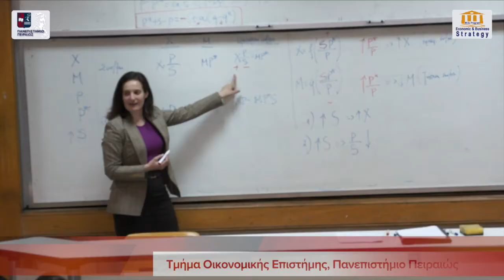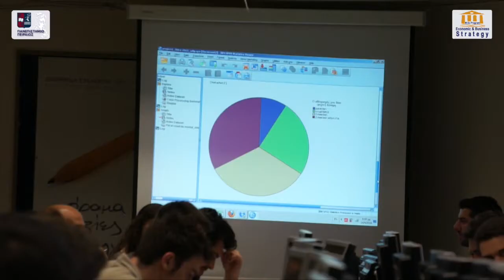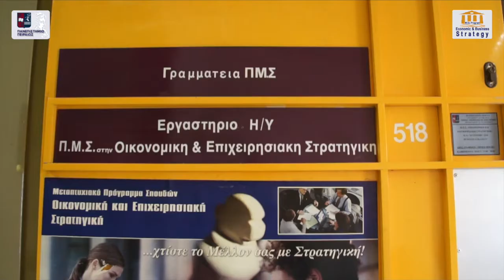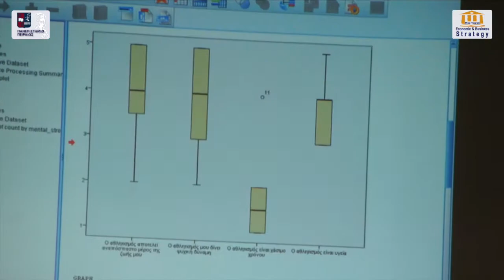ΠΜΣ στην Οικονομική και Επιχειρησιακή Στρατηγική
Παρουσίαση του Μεταπτυχιακού Προγράμματος στην Οικονομική & Επιχειρησιακή Στρατηγική του τμήματος Οικονομικής Επιστήμης του Πανεπιστημίου Πειραιώς.